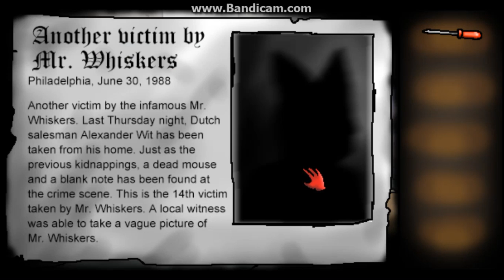Whiskers (Mature Horror)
You've been abducted by Mr. Whiskers. None of his victims have ever been heard from again. Can you be the lucky first to escape?